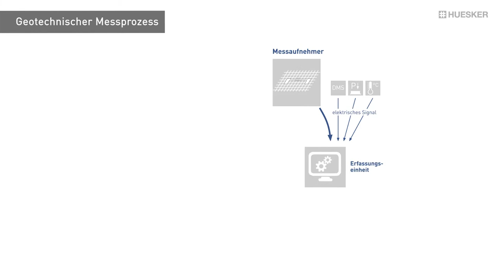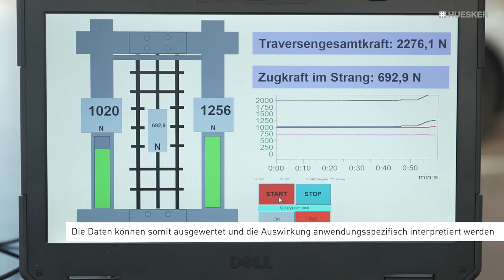HUESKER Messtechnik Showcase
In diesem Video sehen Sie wie geosynthetische Baustoffe mit Messtechnik funktionieren und was damit grundsätzlich möglich ist.
Erleben Sie wie der Messtechnikprozess abläuft und wie Messtechnik an einer geogitter-rückverankerten Spundwand funktioniert.
Geosynthetische Baustoffe mit Messtechnik ermöglichen zum Beispiel die kurzfristige sowie langfristige Bauwerksüberwachung, Verifizierung von Berechnungsmodellen etc. Viel Spaß bei dem Video. Bei Fragen können Sie sich jederzeit gerne bei uns melden.